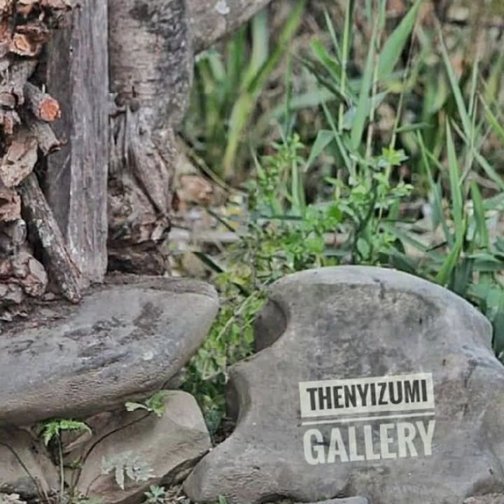Thenyizumi Anthem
Composed by C.Kroso Kezo ,
Photos from Thenyizumi Gallery
,azizo swiho, Athizo Swuro (Naga local production)